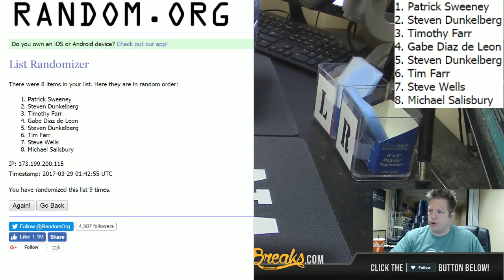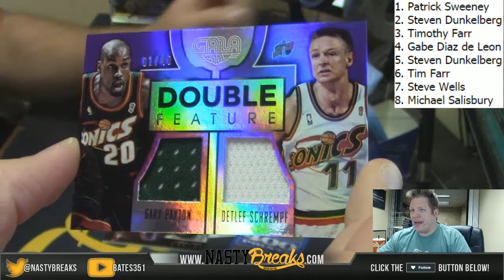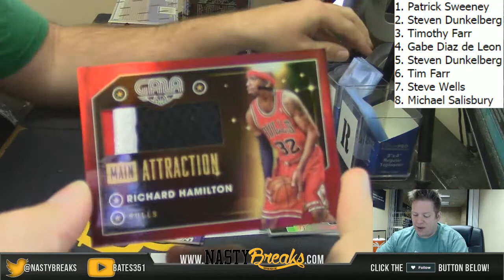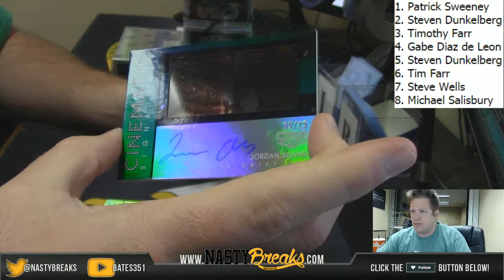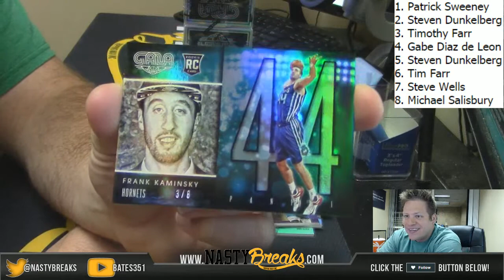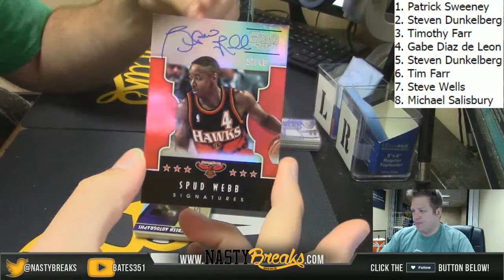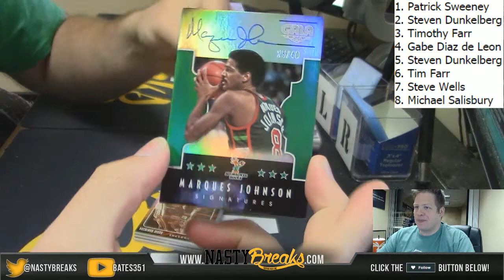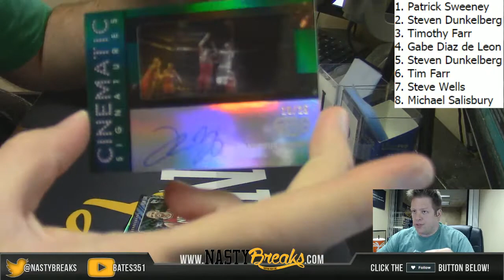3 28 17 2015 16 Gala Basketball War #8